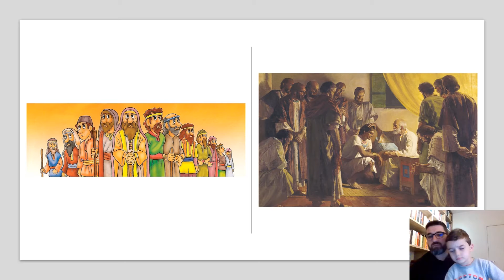Classe Juvenis [ 10 a 12 anos ] - 08.08.2021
EBD - Classe Juvenis [ 10 a 12 anos ] - 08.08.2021
Quando tudo passar, venha nos fazer uma visita!